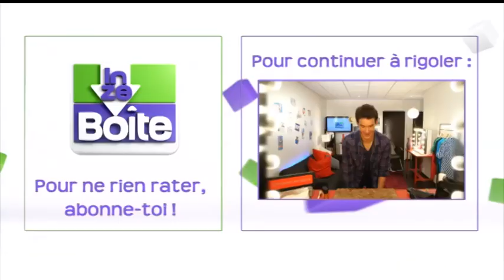In Ze Boîte - Joan et l'Esprit de la boîte 016